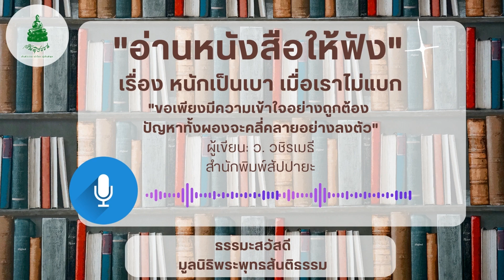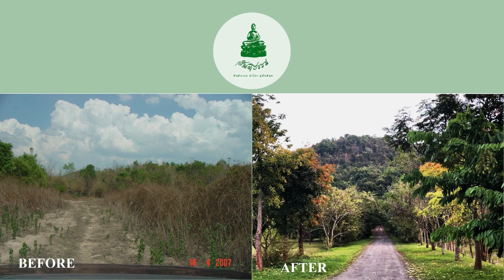ตอนที่ 6-2.1 "หากหัวใจคล้ายห้องว่าง"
202 หนังสือหนักเป็นเบา เมื่อเราไม่แบก
โดย ว.วชิรเมธี
สำนักพิมพ์สัปปายะ